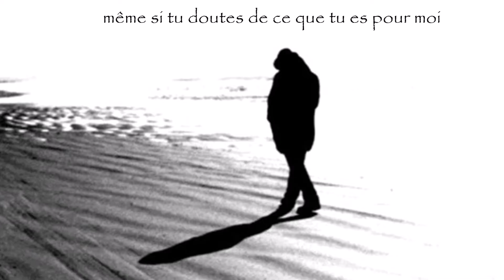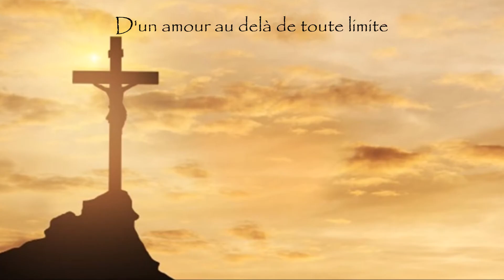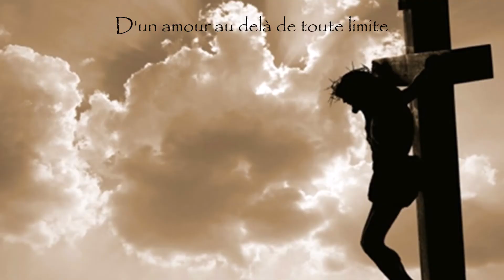Je serai là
Je suis à la porte de ton cœur et je frappe,
Si tu ne m’ouvres pas, si tu ne m’écoutes pas,
Même si tu doutes de ce que tu es pour moi.
Silencieux, invisible,
J’attendrai le murmure de ton invitation.

Comme le Père m’a aimé je t’aimerai,
D’un amour au-delà de toute limite,
Je te relèverai, consolerai ta peine.
La lumière et la Paix,
Voici ce que j’ai à t’offrir.
J’écarterai les ténèbres,
Et les doutes de ton cœur.

Je viens avec ma grâce, toucher ton cœur et transformer ta vie…